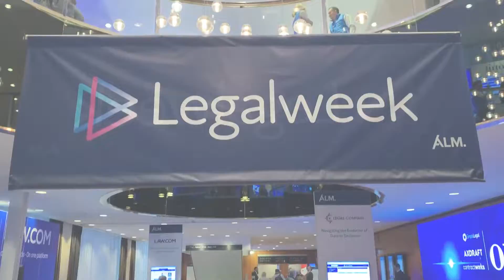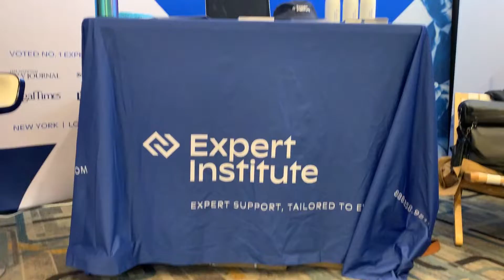LEGALWEEK NYC 2022